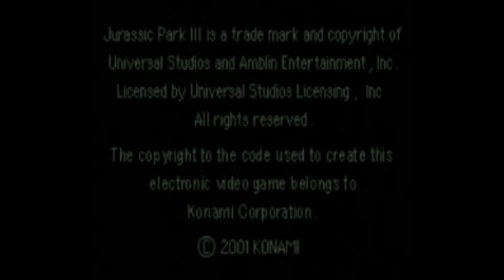Jurassic Park III - DNA Factor (GBA) Gameplay in 1 Minute